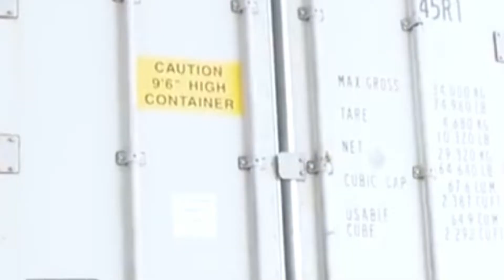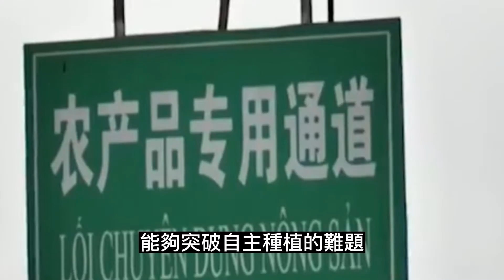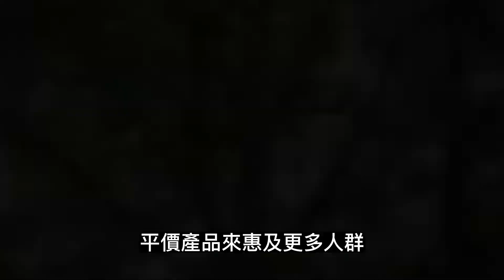国产10萬吨平价榴莲上市，一举实现榴莲自由，泰越2000家种植园破产， 30万果农下岗，总理哀嚎：刚扩产3万亩，这下亏大了！